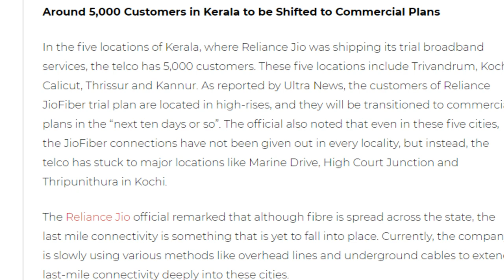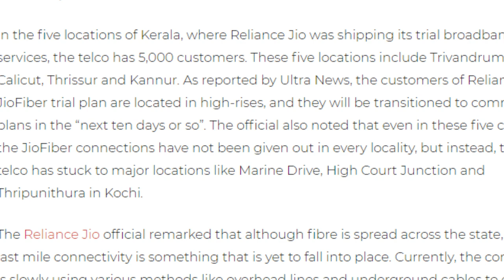Jio Giga FIber Preview Offer Breaking News 😱 अब फ्री में नहीं मिलेगा जिओ फाइबर 😱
Friends is video me hamne apko jio giga fiber ki taraf se aayi badi sad news ke bare me bataya he jaha jio apne fiber users ko pichle 8 mahine se beta testing ke tor par apne jio giga fiber ke preview offer par apko free me sari service de raha tha jaha apko 100mbps ka fiber broadband free me diya ja raha tha lekin ab jio giga fiber official launch ho chuka he isliye ab company apko paid plans ke liye tollout karne wali he or ab apka free wala offer khatam hone wala he so please video achha laga ho to like or share jarur kare apne dosto ke sath or channel ko jarur subscribe kare please.